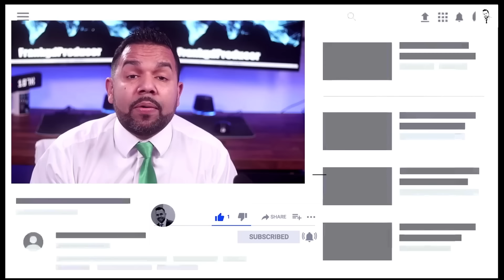¡¡AUMENTOS MÁS GRANDES en los Cheques del Seguro Social PARA TODOS!! DEBES VERLO